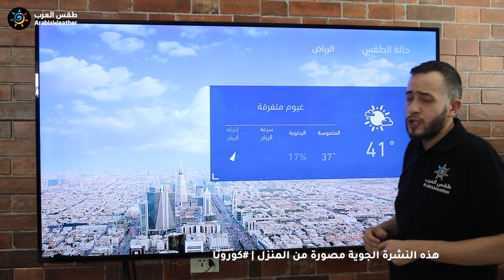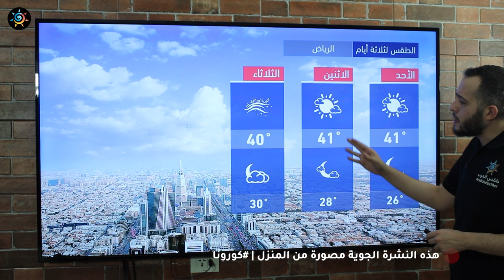طقس العرب - السعودية | النشرة الجوية الرئيسية | السبت 2020/5/16